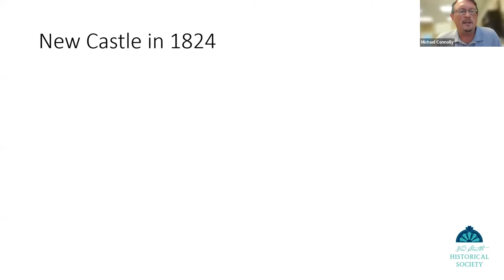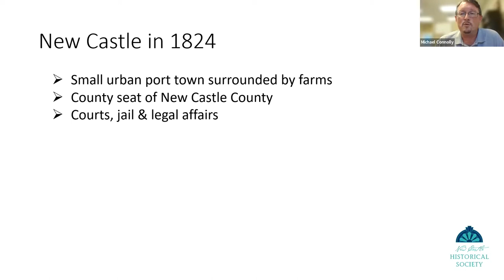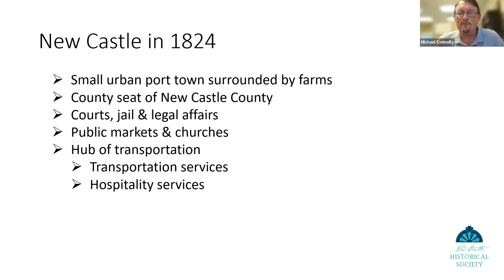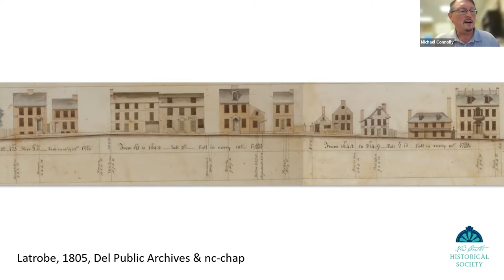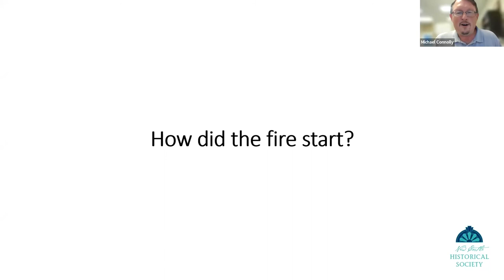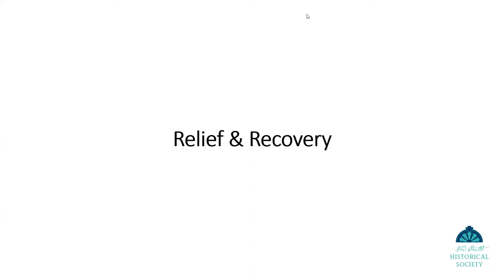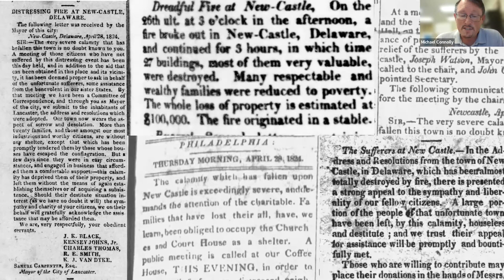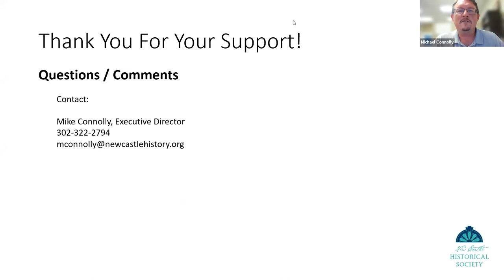The Great Fire of 1824 (Lecture)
Mike Connolly of the New Castle Historical Society discusses a massive fire that redefined New Castle two centuries ago.